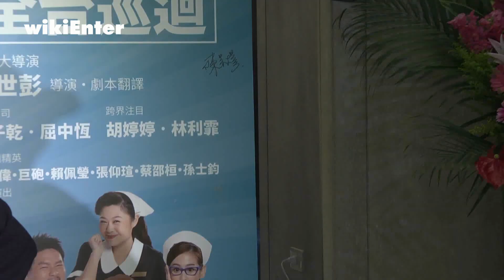豆花妹抽搐昏迷40分鐘 清醒出院繼續拍戲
活力四射的跳著壁咚舞
豆花妹蔡黃汝一向給人陽光運動的健康形象
不料昨天上午卻驚傳她全身抽搐暈倒
被送往醫院緊急治療
讓原定要出席的路跑活動緊急喊卡

據悉 豆花妹昏倒長達40分鐘後才清醒
醒來後她深怕家人擔心 還哭著向工作人員表示
「可不可以不要告訴我媽媽」
經過初步檢查 腦部都沒有發現異常
因此今天回診由腦神經與心臟科醫生進一步會診

豆花妹表示 昏倒前自己喘不過氣 感覺快死了
雖然耳朵可以聽到旁人聲音
但完全無法自主 手腳很麻
消息一出 不少粉絲都非常擔心
紛紛勸告豆花妹不要太操勞了 並祝她早日康復